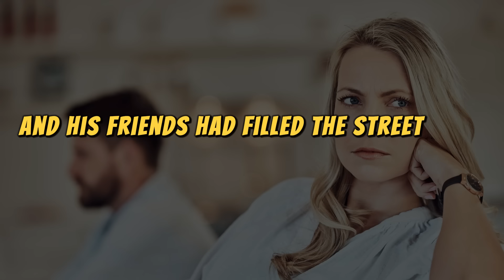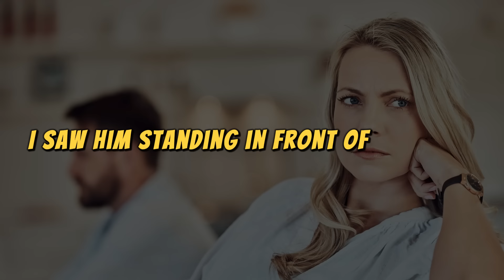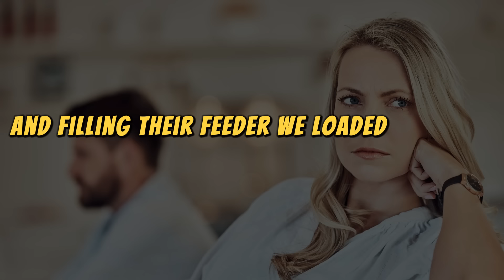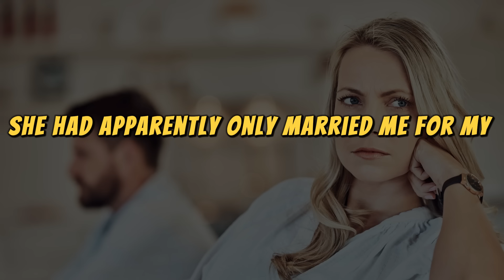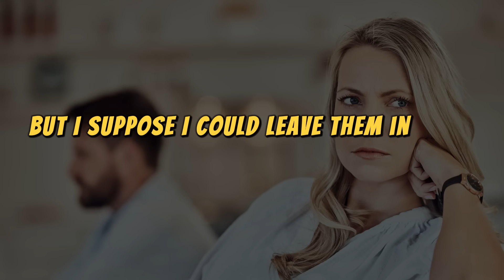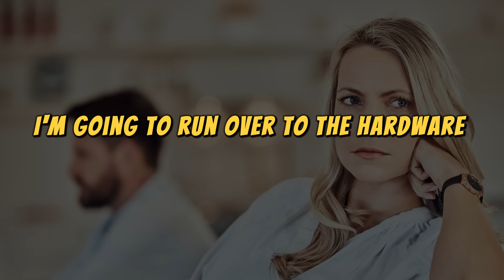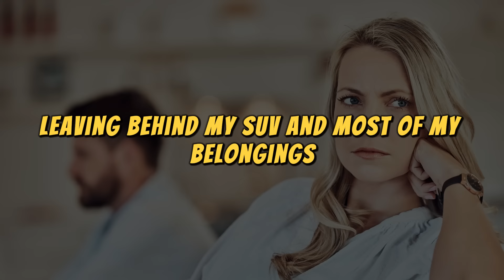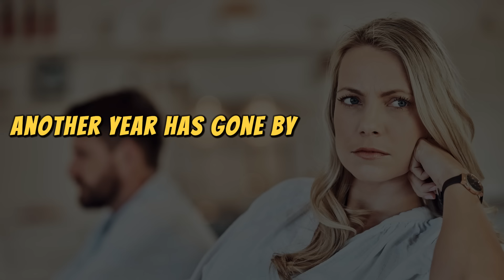Just Got the door, I heard THIS from My Wife Talking to My Sister in law CHEATING WIFE STORIES 2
Just Got the door, I heard THIS from My Wife Talking to My Sister-in-law - CHEATING WIFE STORIES